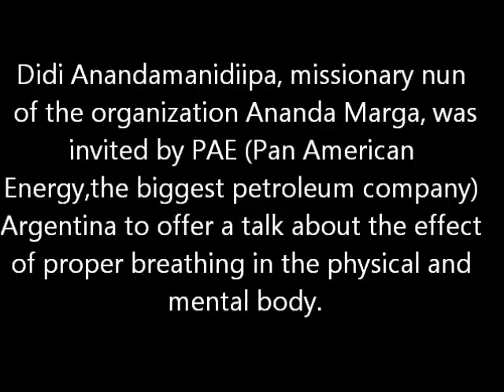Ananda Marga received an invitation from PAE, petroleum company to deliver a lecture.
Ananda Marga received an invitation from PAE, the biggest petroleum company in Argentina, to deliver a lecture.